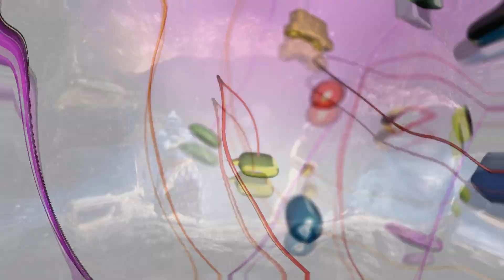A.Dryunya feat. Sergey Tarkhanov - Heбo Becнoю (Неаvеn Will Кnоw)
Весна (Комедия с глубоким смыслом). Второй вариант (Зеркальный) для YouTube.
Наша версия "Heaven Will Know" (MODERN TALKING) на русском языке.
Вокал - А,Дрюня;
Русский текст - Сергей Тарханов.
Клип сделал -  Сергей Тарханов.